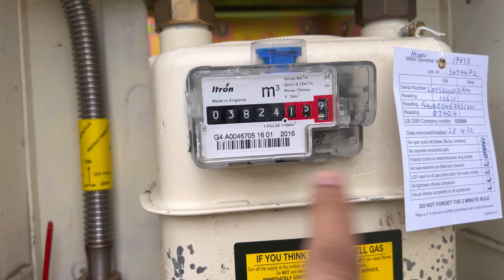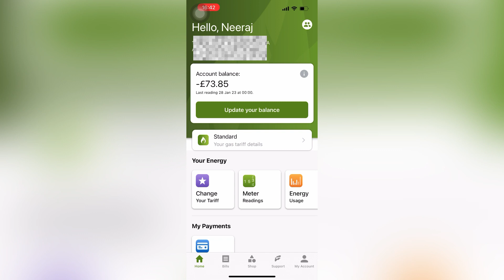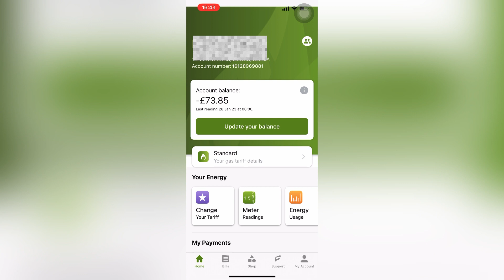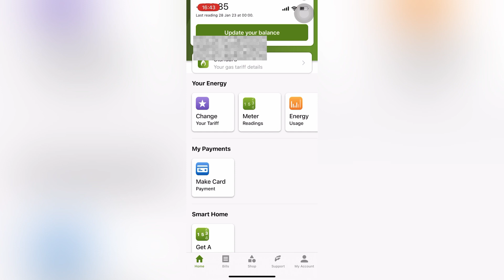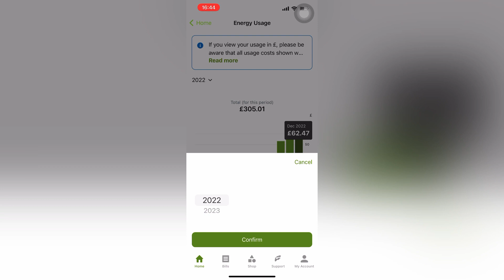How do I recharge Gas bill | Cost of Monthly Gas Bill | Neeraj Saini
Hello Guys,
Hope you like the video, if you have any questions or suggestions Le me know.